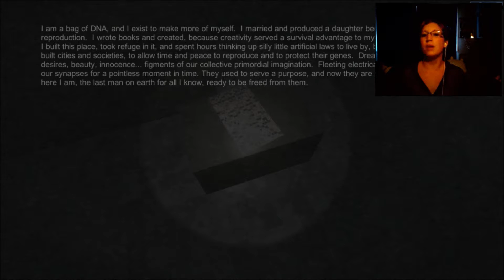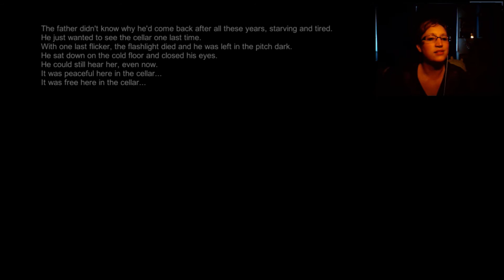Unlocking The Past - Fingerbones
This is a great game that I really enjoyed! Fingerbones is a Free To Play game on Steam! Check it out for yourself or just enjoy my playthrough of it, both are great options!